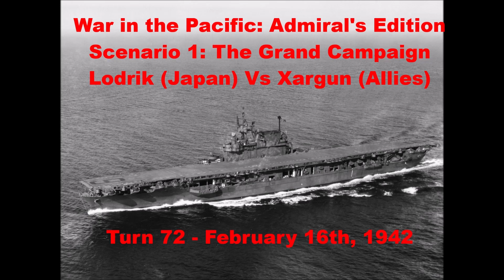Turn 72 - February 16th, 1942. Lodrik (Japan) vs Xargun (Allies)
A typical day in the early war.

00.00.00 Intro
00.00.07 Turn 72 - February 16th, 1942
00.08.51 Turn Aftermath